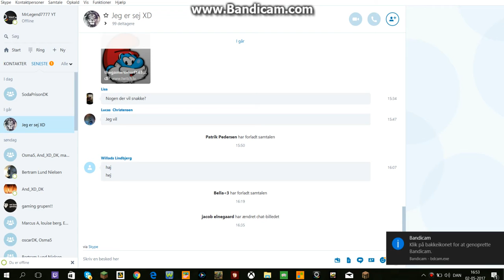Dansk - Minecraft Daily-life.dk #2 HACKER!?!